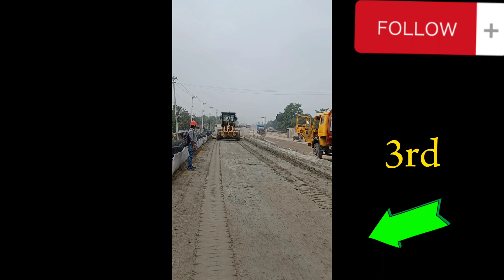Motor grader work on the sand bed.